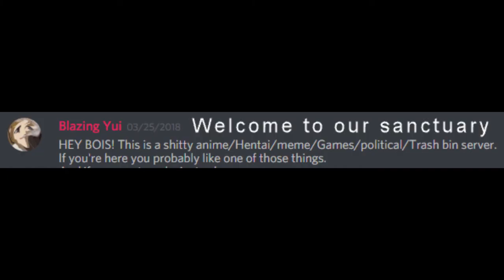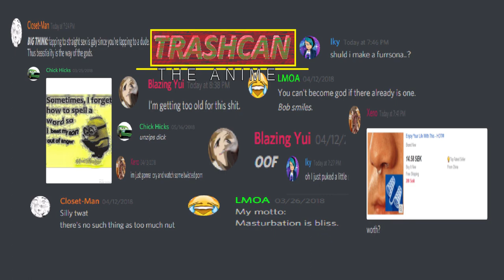Intro for 'Trashcan; The Anime'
My intro for 'Trashcan; The Anime'.